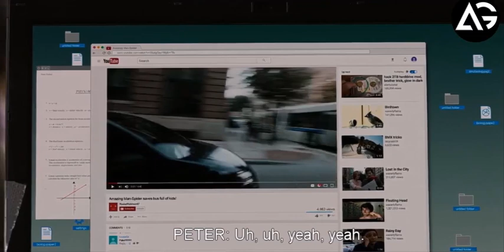Spider-Man Far From Home Be An Avengers Infinity War Prequel AG Media News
**ChannelDescription **

1 LIKE = More Motivation!